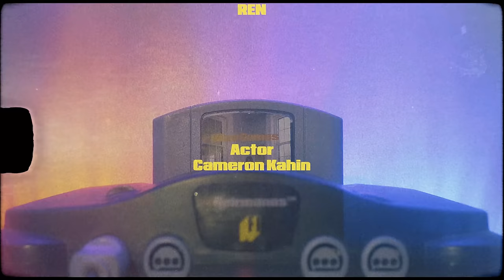Ren - mind games (Official Video)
Performed by Ren

Talent: Cameron Kahin
Director: Lebni Thodakee
Producer: Jonathan Coward
DOP: Simon Tesfay
Editors: Lebni Thodakee & Simon Tesfay
Co-Editors: Abraham Thodakee & Priya Howlader
Stylist: Priya Howlader
Hair & Make-Up: Priya Howlader

Special thanks to Kate Domina

Mixed by Jeff Hazin
Mastered by: Idania Valencia // Sterling Sound